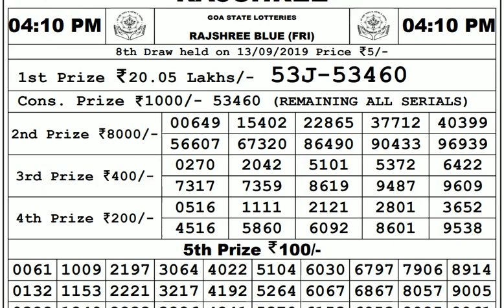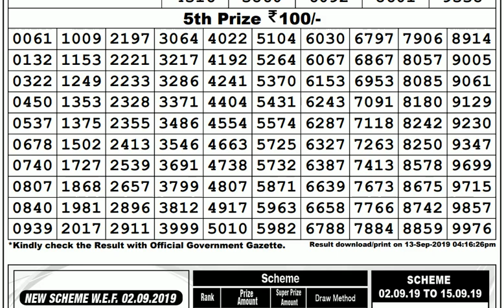Lottery Live I Lottery Results I Sombad Lottery 11.55am 04.00pm 08.00pm gdn